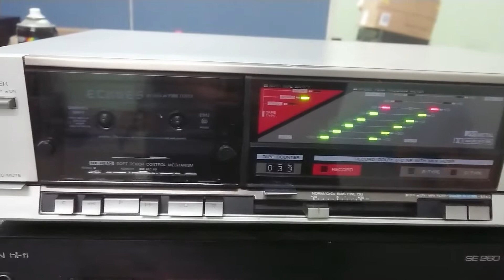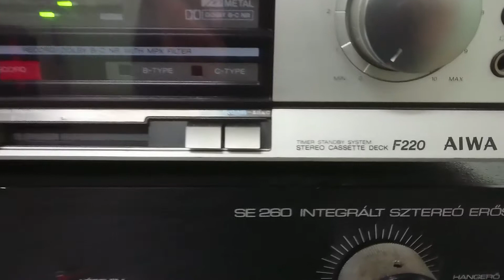Aiwa F220 teszt